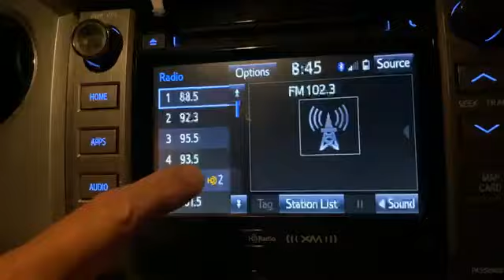Help Texas! Beto and Cynthia on the Road (FB Live 2021-02-20)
100% of your contribution will go to connecting Texans with water, food, shelter and transportation. 0% of your contribution will go to overhead or administrative costs at Powered by People.

As you know, millions of people in Texas have been without electricity and have struggled to find heat, drinkable water and food. We want to make sure that we do everything we can to help them.

Donations will be distributed to the most effective agencies and organizations within the hardest hit communities of Texas to get help to those in need following the worst storm in our state’s history.